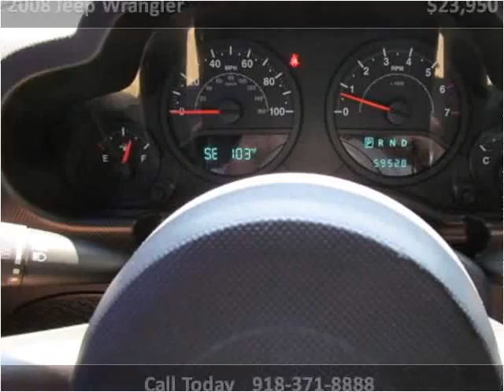2008 Jeep Wrangler Used Cars Collinsville OK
This 2008 Jeep Wrangler is available from Kent's Custom Cars & Trucks.